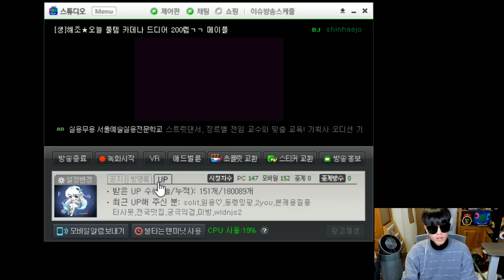[신해조 메이플스토리] 전섭 최강 도적템 장착 카데나 유니온육성 마무리!!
안녕하십니까 여러분들
카데나육성 완결입니다
여윽시 원킬사냥컷이면 200찍기 편하군요
다음편은 섀도어로 이어집니다 즐감하세요